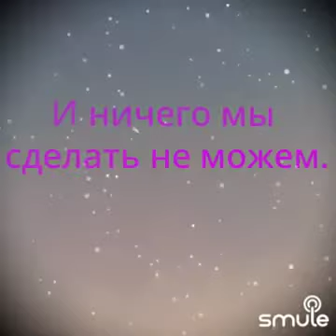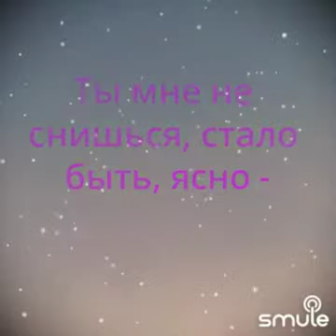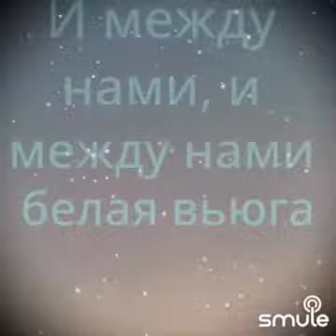ты мне не снишься. Караоке